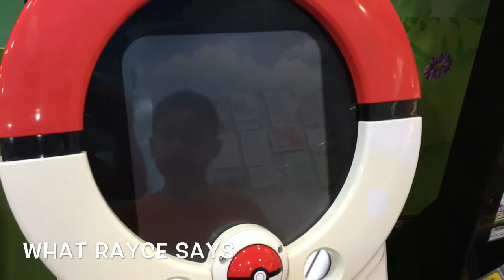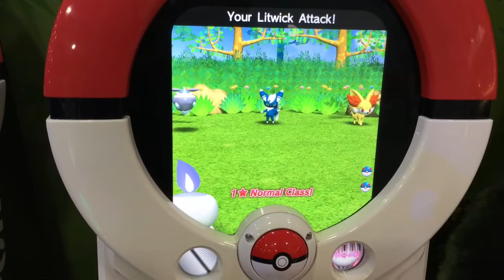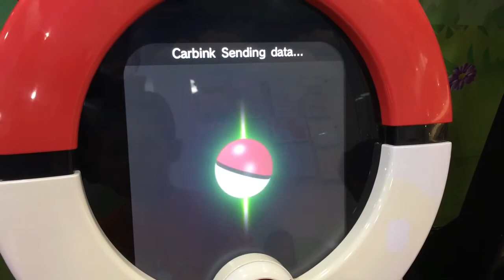Pokémon Tretta Dialga Version - Trying to get new Pokémon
Hi Everyone! I'm finally able to upload a new Pokemon Tretta Video!